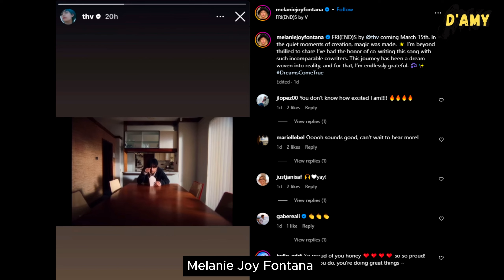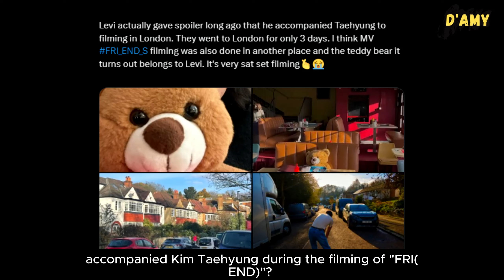Ommg Tae's friend actually gave spoiler long ago that he accompanied Taehyung to filming in London!😭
BTS V's upcoming single, "FRI(END)S," is set to be released in just 2 days, and it has recently been reported that the song has been deemed eligible for broadcast based on KBS results. However, the question is, who will be performing? because Taehyung is currently in the military.

In addition, it has been revealed that a renowned composer and songwriter, Melanie Joy Fontana, also contributed to the composition of V's "FRI(END)." For information, she has been involved in creating several popular songs for BTS, and it comes as a surprise that she took part in Taehyung's latest single.

Switching to the flash video scenes of "FRI(END)," eagle-eyed ARMYs noticed that the teddy bear in the cafe resembles the one believed to be a gift from Taehyung to his friend, Levi. If you remember, Levi shared a photo of the bear while he was in London with Taehyung. Does this mean that Levi accompanied Kim Taehyung during the filming of "FRI(END)"? We love supportive friends.

V IS COMING
FRIENDS BY V
テテのFRI(END)S
FRIENDS BY V TEASER 2